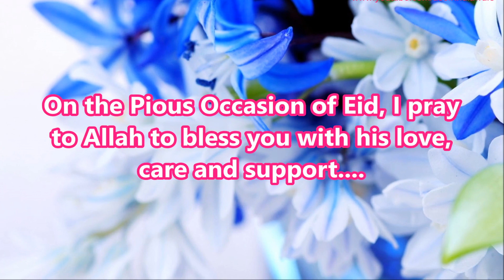Happy Eid 2016- Eid Mubarak wishes, Eid Greetings, Eid Ul Fitr E-card, Eid Whatsapp Video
Muslims celebrate Eid al-Fitr, also called Feast of Breaking the Fast, an important religious holiday.  Eid al-Fitr, is a single day during which Muslims are not permitted to fast since it celebrates the conclusion of the 29 or 30 days of dawn-to-sunset fasting during the entire month of Ramadan. The day of  Eid al-Fitr,, therefore, falls on the first day of the month of Shawwal.
Send this beautiful Eid Mubarak wishes and greetings card to your friends and relatives and have a blessed EID